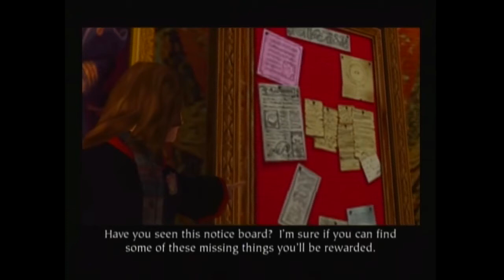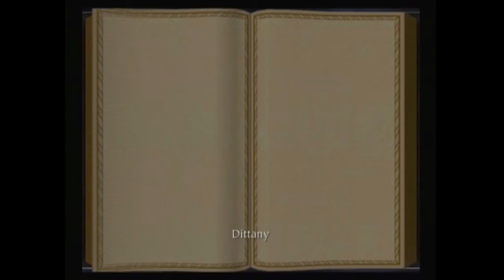Harry Potter and the Sorcerer's Stone - Let's Play #2 Neville is El Retardo...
Let's Play Harry Potter! Hermione has a nice bum.